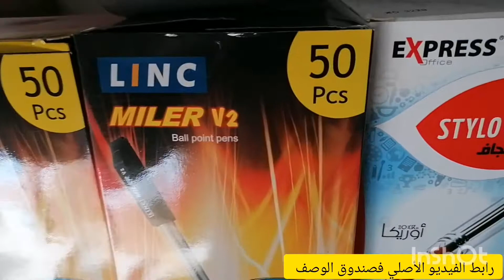خبر عاجل⛔ها منين تشريو الدفاتر و الأدوات المدرسية لوليداتكم بارخص ثمن💣🥳فكرة مشروع مربح#بيع_الكتب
لاتنسوا الإشتراك في القناة ليصلكم كل جديد مع تفعيل الجرس و شكرا.

جبت ليكم ارخص محل بيع الدفاتر المدرسية و الأدوات و المحافظ بثمن خيالي

الدارالبيضاء قرب المحطة الطرقية أولاد زيان.

Musicien: @iksonmusic

أماكن البيع بالجملة,أماكن البيع بالجملة في المغرب,أماكن بيع الساعات